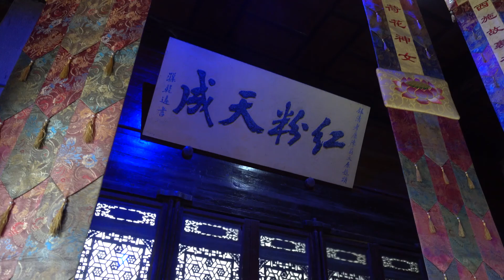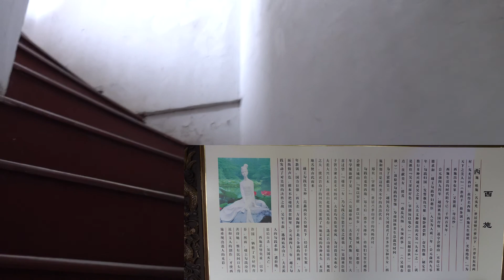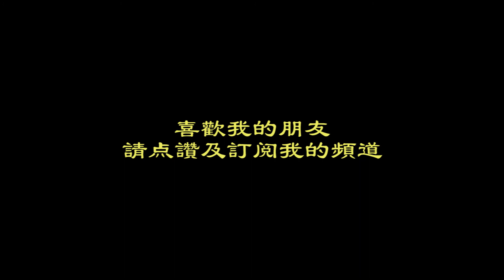西施的家鄉 Sisch was a most beautiful women in ancient China.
西施的故乡——浙江诸暨，是诸暨唯一的国家级风景名胜区――国家重点风景名胜区的重要组成部分。
西施，子姓施氏（7月19日出生，具体生卒年不详，一说卒于前473年），一作先施 ，本名施夷光，春秋时期越国美女，一般称为西施，后人尊称其“西子“，春秋末期出生于越国句无苎萝村（今浙江省诸暨市苎萝村）。出身贫寒，自幼随母浣纱江边，故又称“浣纱女”。她天生丽质、秀媚出众，是美的化身和代名词。
The most beautiful women Xishi,  the head of the four beautiful women in ancient China. In memory of Sisch, the former built the Sisch Temple in Xishi Li Scenic Area.
Located in the south of Zhuji City under the Luo Mountain, on the banks of the Sa River.